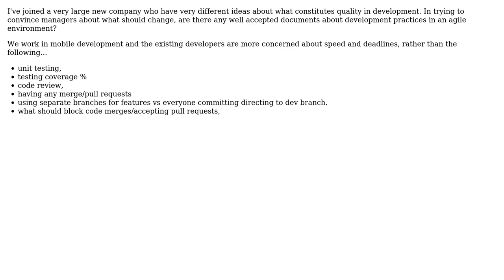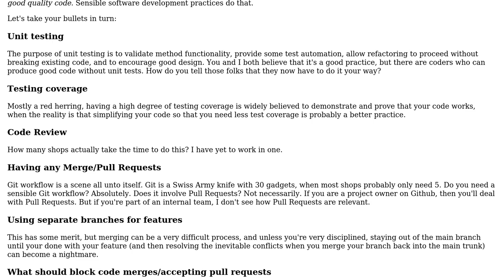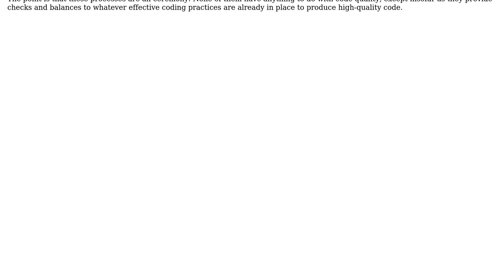Software Engineering: Are there any formalised minimum quality standards for software development?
With thanks & praise to God, and with thanks to the many people who have made this project possible! | Content (except music & images) licensed under CC BY-SA | Music | Images & others | With thanks to user Robert Harvey user HamHamJ user angel of code and the Stack Exchange Network Trademarks are property of their respective owners. You are responsible for your own actions.